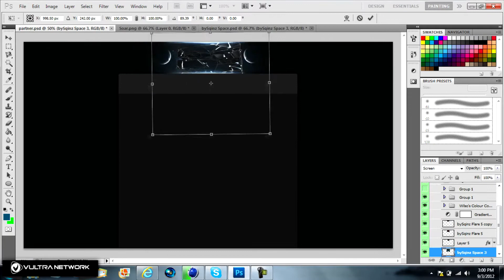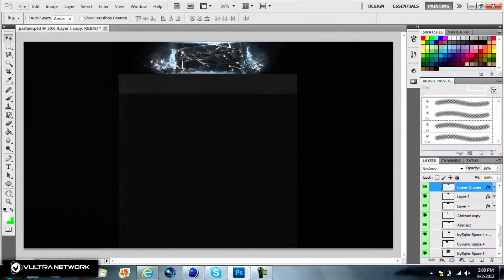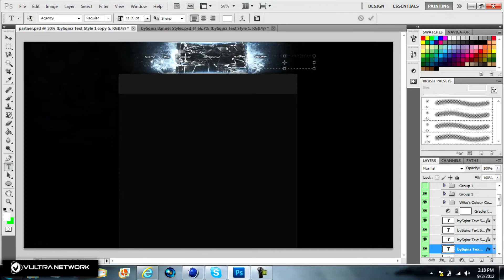SoaRSniping Background Speed Art | By Chen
Vultra Partnership Requirements:

1) 500+ (Designs Only, games is 750+) Daily Video Views according to SocialBlade.
2) No copyrighted content (You must have written permission from the original artist to use content such as music).
3) Account must be over 1 month old.

*** DO NOT APPLY IF YOU DO NOT MEET THE REQUIREMENTS YOU WILL NOT BE ACCEPTED ***